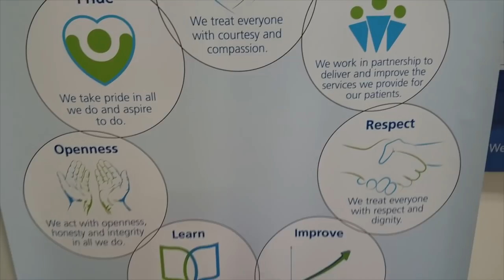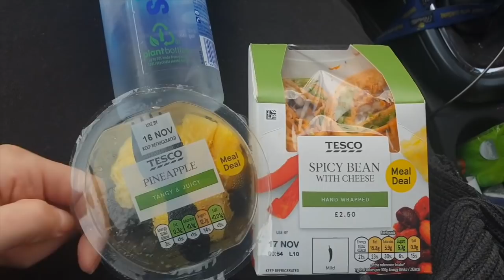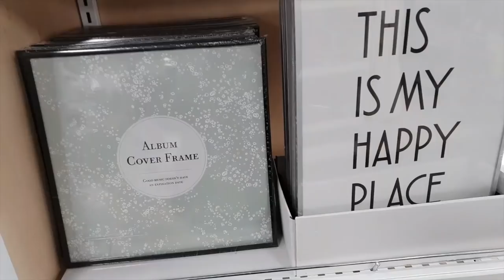JESTEM ZŁODZIEJASZEK??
c
HEYKA, ZAPRASZAM DO OGLĄDANIA ;)
rozwiń